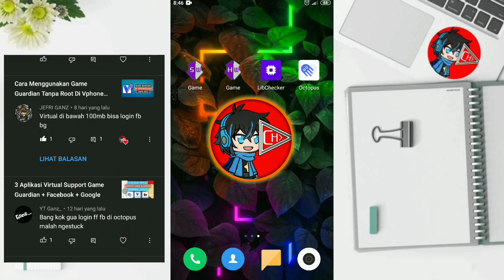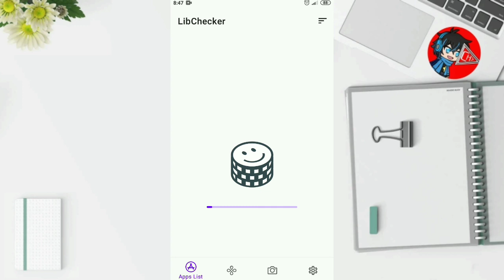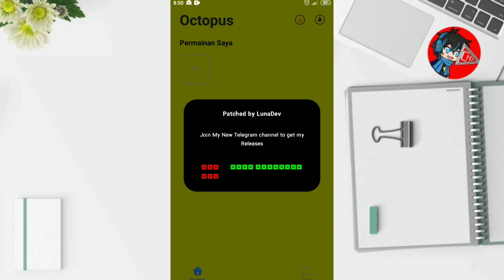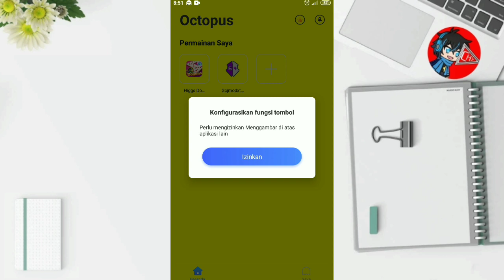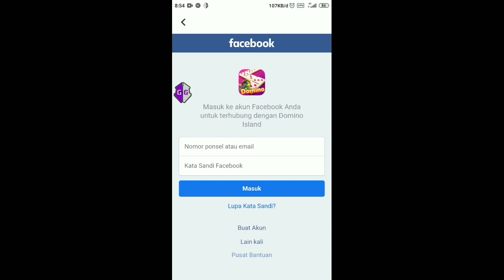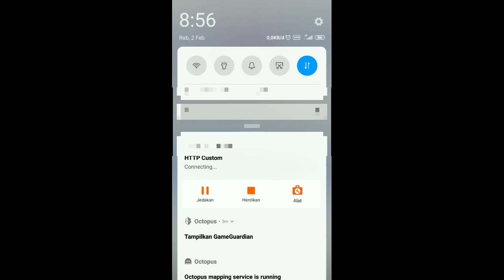Cara Menggunakan Game Guardian No Root Di Octopus Apakah Bisa?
Pada video kali ini saya akan membahas bagaimana cara pasang Game Guardian tanpa root.
Cara yang saya gunakan ini cukup mudah dan cepat bagi kalian yang ingin install Game Guardian tanpa root.

Octopus adalah aplikasi ruang virtual yang memungkinkan kita untuk bisa menambahkan aplikasi dan game yang diinginkan kedalamnya.
Aplikasi Octopus ini bisa pakai keyboard, mouse, gamepad, dan juga sudah bisa pakai Game Guardian tanpa root.